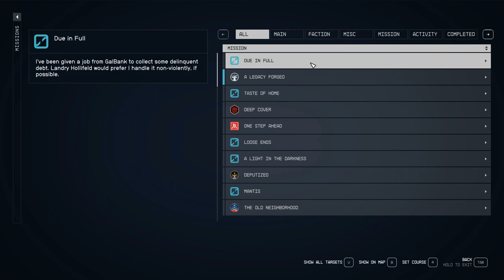Starfield - Side Missions # 09 – Gal Bank – Dieter Maliki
Today’s mission I am back in New Atlantis and checking in with the bank manager at Gal Bank Landry Hollifeld.  You can find Gal Bank in the commercial district.  Basically, you are a debt collector for the bank.  Good XP and the pay is really good.